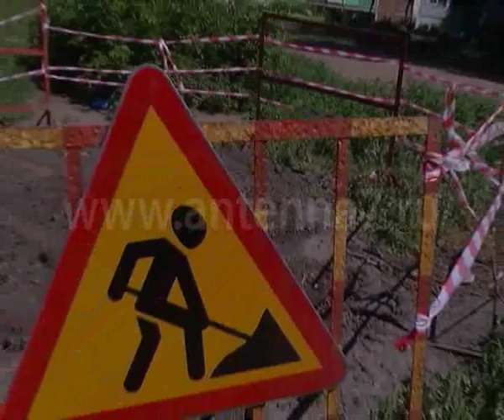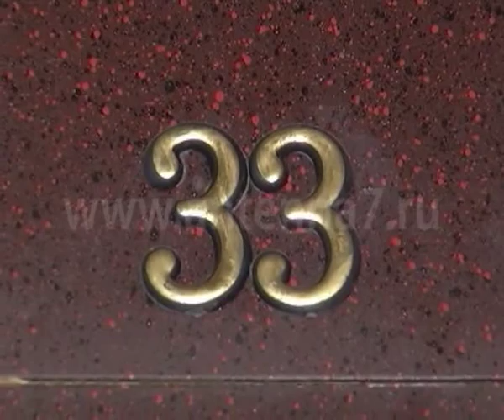Жесть от 22.06.2015.